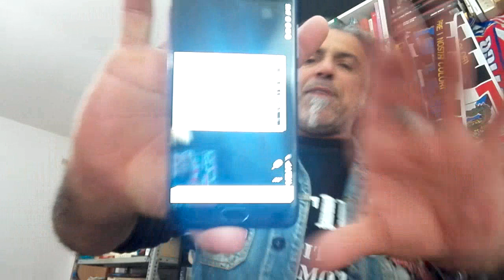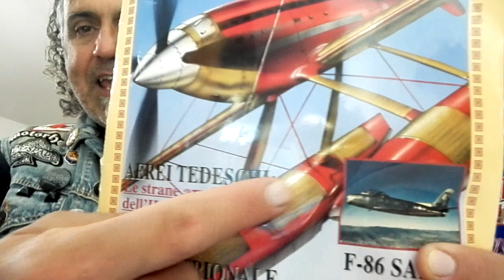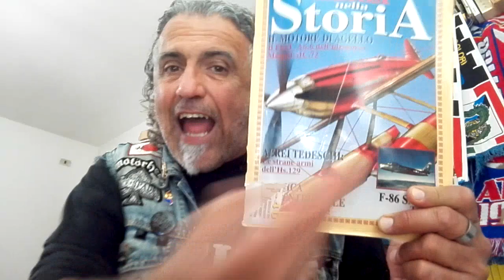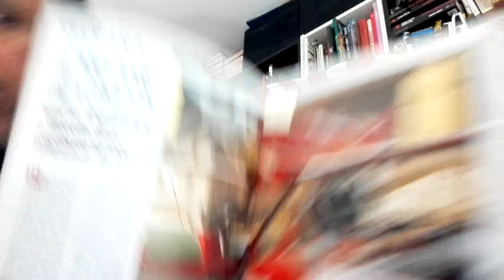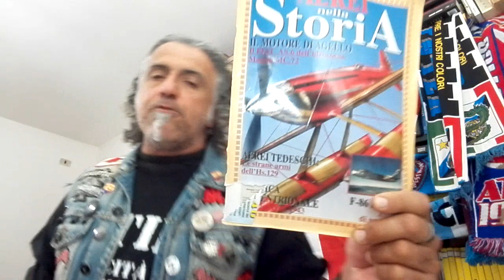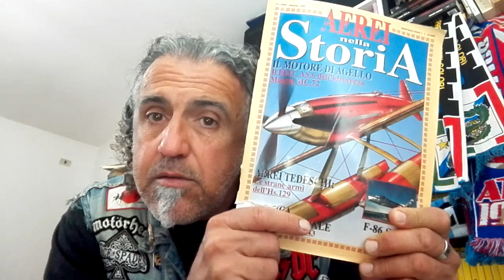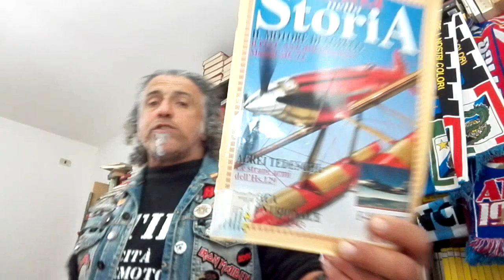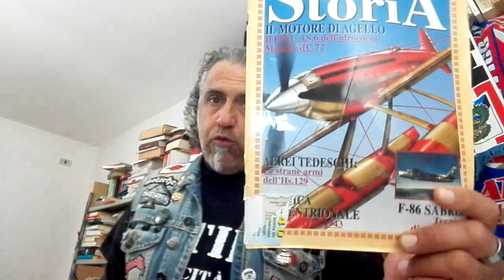MC72 bestialità assortite e assolute boiate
"Potevamo trasformare lo MC72 in aerosilurante"...
sono rimasto senza parole...sono partite le parolacce (Ovviamente)